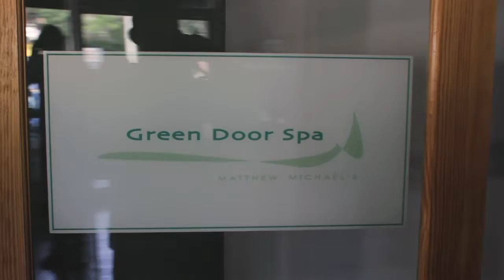After Zombietoberfest 2011.mov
After zombietoberfest last year we found a wayward zombie roaming around the district.